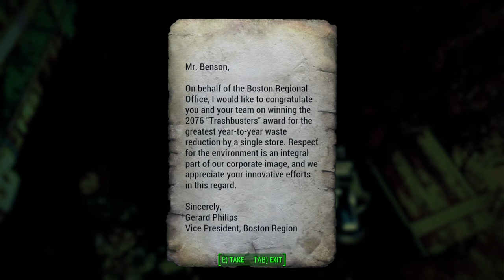ITS BEEN 9 YEARS! LETS JUMP BACK IN... | Fallout 4 | 2024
My name is Maddicus Maximus, Father to kidnapped son, Husband to a murdered wife: No one is safe until I find Shawn.

LETS PLAY: FALLOUT 4

EQUIPMENT:

HyperX Mic
HyperX Headset